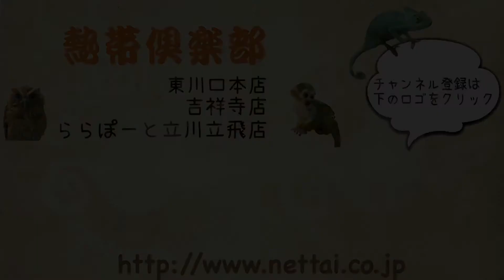東京 パスバレーフェレット バタースコッチ 熱帯倶楽部